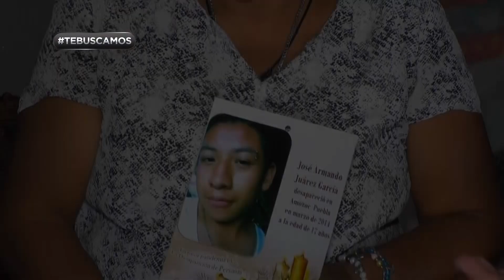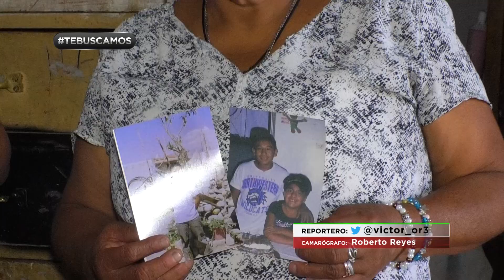🔴Armando desapareció hace siete años cuando fue entregado, aparentemente por un amigo, a dos sujetos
TeBuscamos 🔴 “Nos han dicho que lo han matado, que lo han hecho en cachitos, que le han hecho muchas cosas”. Armando fue entregado a dos sujetos, por un supuesto amigo, cuando tenía 17 años; su familia vive con un vacío que no les permite dejar de buscarlo desde hace siete años.